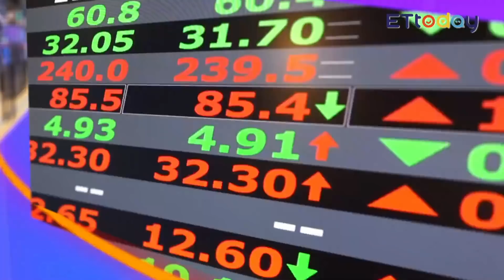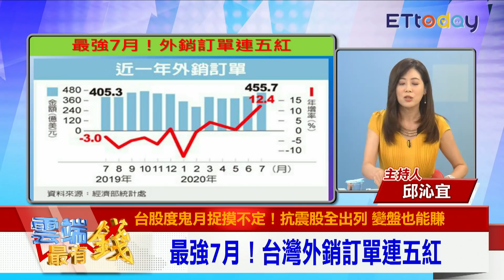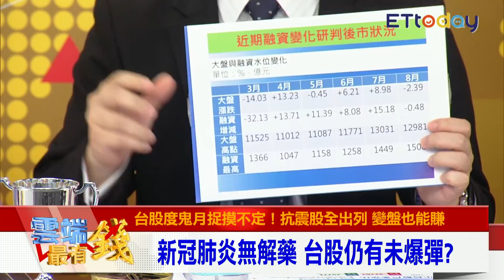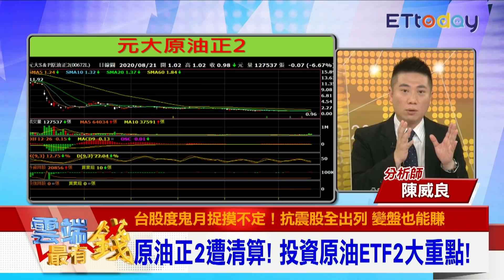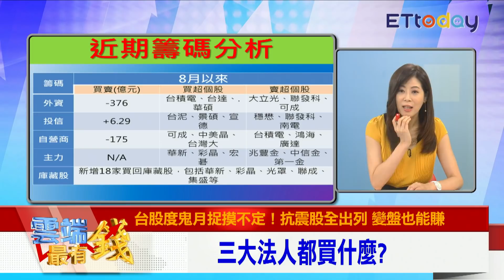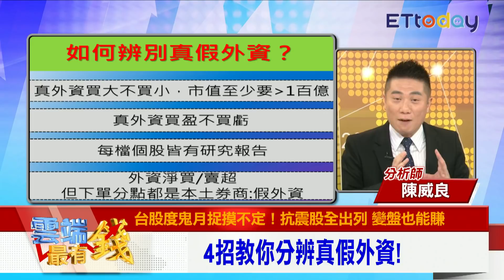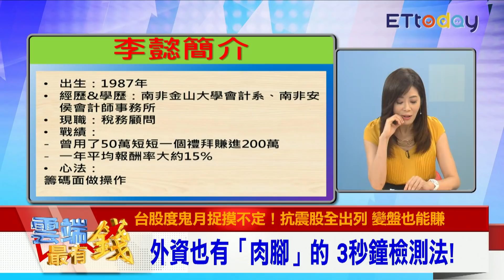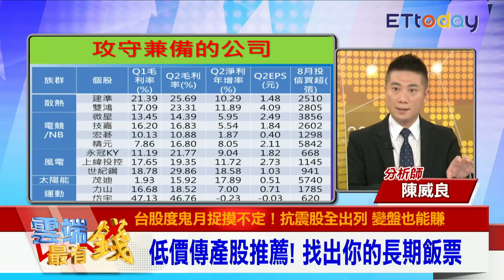台股震盪 假反彈？真回升？抗震股全出列 變盤也能賺!｜20200824 雲端最有錢ep135｜台股 投資｜陳威良 阮慕驊 李懿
●訪談主題：台股度鬼月 捉摸不定像極了愛情!避險法&抗震股全出列，變盤也能賺!

●主持人:邱沁宜

●來賓：分析師 陳威良、財經專家 阮慕驊、籌碼達人 李懿

●訪談內容
Q:美對華為又擴大新禁令
Q:央視放話上空演習 台股上星期嚇挫百點
Q:台股衝賺很大，富邦壽未實現利益達2,000億
Q:投資人怕清算！元大原油正2暴跌27%
Q:Fed看壞! 恐下修美國經濟展望